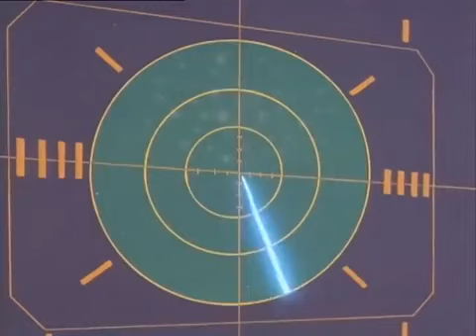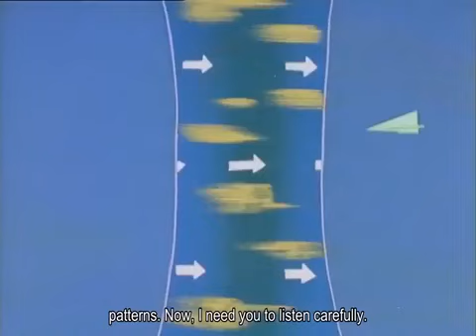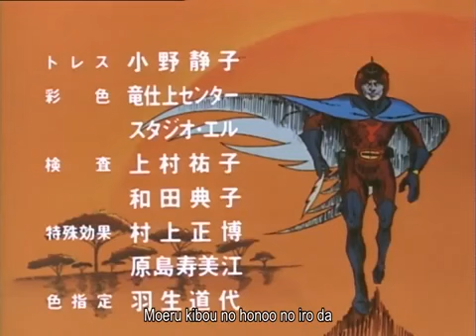Gatchaman Fighter - 040 Surprise Attack of the Mecha Waterspout